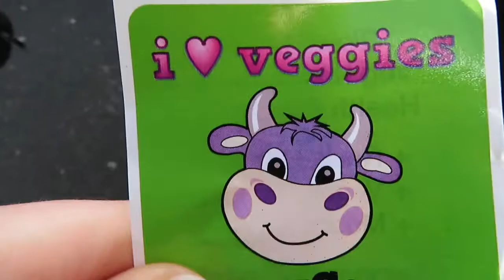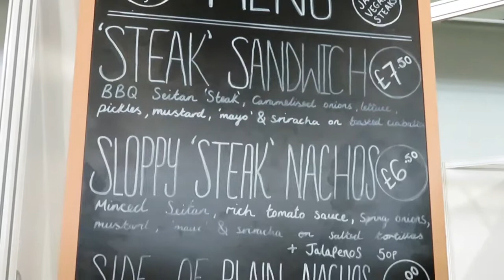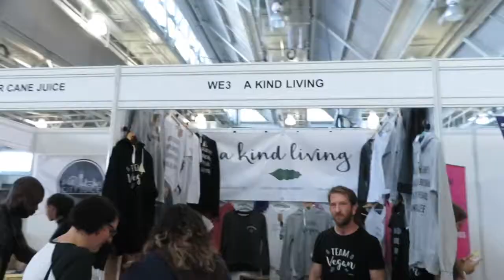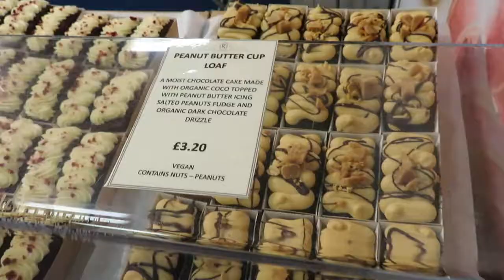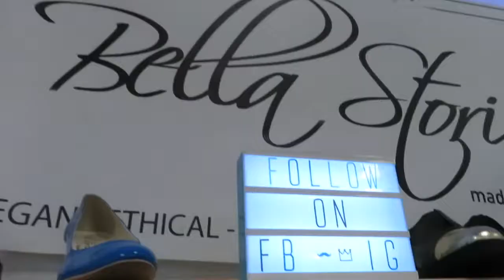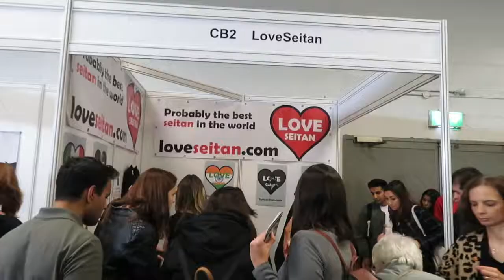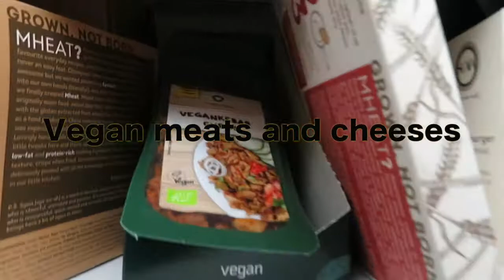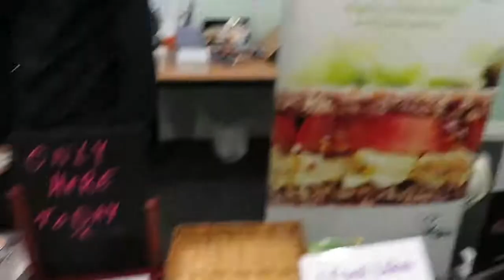Vegfest 2017 - VLOG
This video is about my visit to London Vegfest 2017! This is the third year I have been and I love it. Every year it seems to grow so much, and it is great to see so many people supporting the vegan movement. I hope you enjoy it!

I have changed my upload day to every Wednesday so keep a look out for more videos.